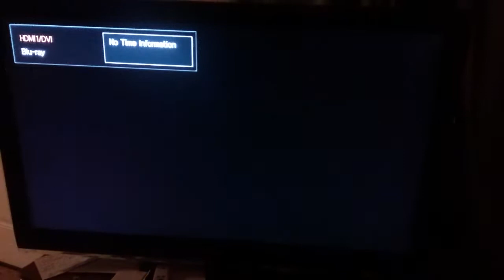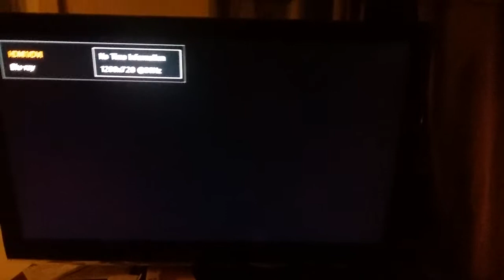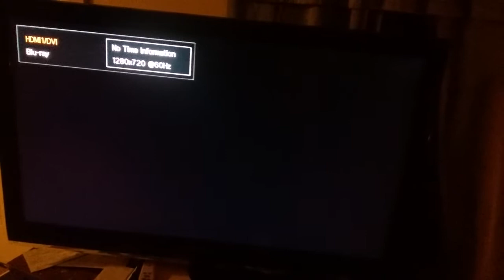How to get emulation station to play music *Link in Description*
Create a folder named "music"  and place it into the roms folder on your retropie   Place any music in mp3 or ogg format inside the folder, as well as the Script folder that you just downloaded.
If you transfer roms via usb, you can just put the folder in the roms folder and it will transfer over just like as if it were a folder of roms, or you can use winscp,fillezilla, or windows file explorer to move the folder over to /home/pi/RetroPie/roms.

Exit to the commandline by exiting emulation station, pressing f4 or ssh in from a computer and type:

sudo apt-get install python-pygame

When prompted, hit Y to continue.

Next we edit a start up file to get it working by typing:

sudo nano /etc/rc.local

This will bring you to a page with a lot of commented lines, near the bottom is "exit 0". Go one line above that. (this is case sensitive and all characters must be typed) Type:

(sudo python /home/pi/RetroPie/roms/music/Script/music.py) &

You must include all of the above.

Press Ctrl + X to exit. Press Y to save. Press enter to confirm the name. (don't change it)

Type: sudo reboot now

You can add as much music into the folder and it will auto play the next song randomly.